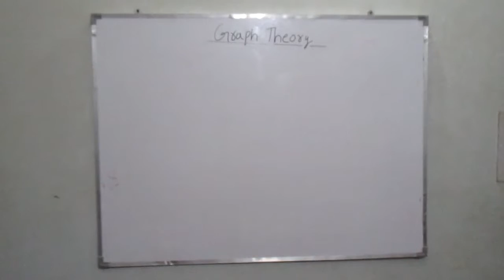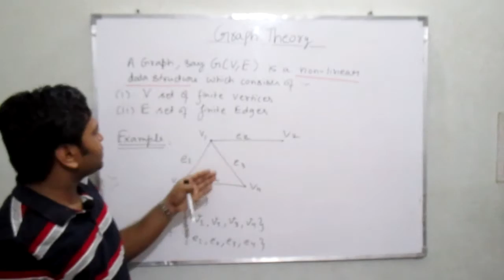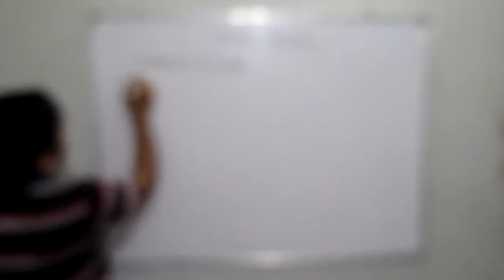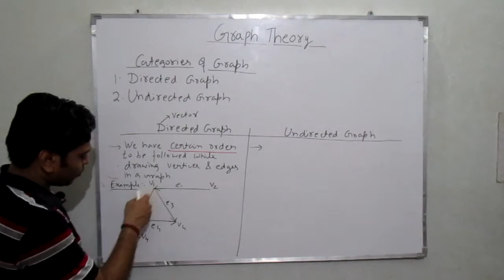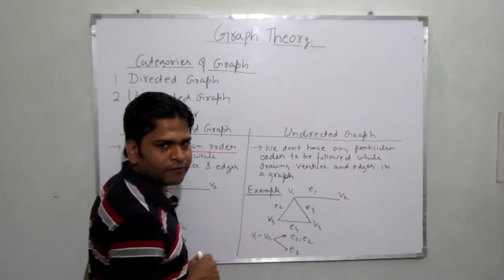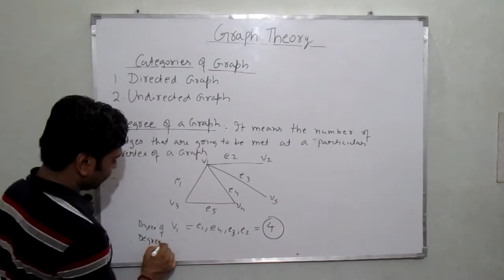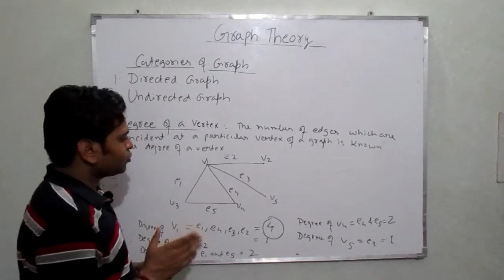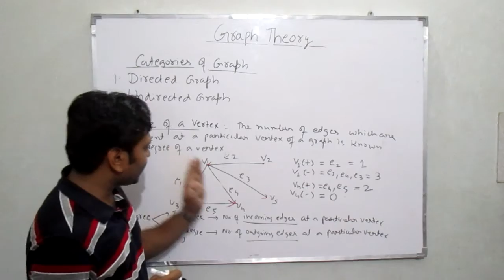Definition of Graph and its categories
Definition of Graph, Directed Graph, Undirected Graph, Degree of a Vertex, Inderee and Outdegree of vertex